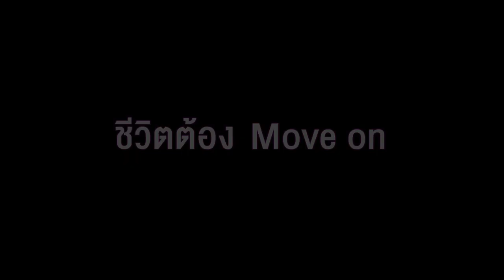ธรรมะทอล์ก กลางหุบเขา ‘แพท…รักให้ตาย คุณยาย…รักให้เป็น’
ชวนคุณฟังเพลง ณ หุบเขาโพธิสัตว์ กับวงเคลียร์  “แพท...รักให้ตาย คุณยาย...รักให้เป็น”

ภาวนากับการฟังธรรมะทอล์ก ‘แพท…รักให้ตาย คุณยาย…รักให้เป็น’โดย ท่านแม่ชีศันสนีย์ เสถียรสุต กับ แพท และรับฟังบทเพลงว่าด้วยรักกับ วง Klear ณ สวนน้ำตกสถูปมนตราพระอารยตารามหาโพธิสัตว์

ณ หุบเขาโพธิสัตว์ (เสถียรธรรมสถาน 2)
ตำบลแก่งกระจาน อำเภอแก่งกระจาน จังหวัดเพชรบุรี

14:00 น. ลงทะเบียน ธรรมะทอล์ก (ลงทะเบียนทางคิวอาร์โค๊ดในคอมเม้น)
15.00 น.กราบสักการะ  พระพุทธชยันตีองค์ดำ นาลันทา และพระอารยตารามหาโพธิสัตว์
16.30 น.ร่วมชิมอาหารปรุงด้วยรัก ข้าวต้มโบราณ  โดย เชฟทองก้อน แก้ววงษ์ไหม และจิบกาแฟแกล้มขนมสุขภาพ โดย ทีมครอบครัวแห่งสติ รอบต้นกร่างอายุกว่า 100 ปี กลางหุบเขาโพธิสัตว์
16.45 น. ฟังเพลงบรรเลงในสวนธรรม โดย Trio วงดุริยางค์ราชนาวี
17.45 น. ภาวนากับการฟังธรรมะทอล์ก ‘แพท…รักให้ตาย คุณยาย…รักให้เป็น’
โดย ท่านแม่ชีศันสนีย์ เสถียรสุต กับ แพท และรับฟังบทเพลงว่าด้วยรักกับ วง Klear
ณ สวนน้ำตกสถูปมนตราพระอารยตารามหาโพธิสัตว์
19.30 น.ร่วมจุดเทียนอธิษฐานจิต ‘ชีวิต’ ต้อง Move on
Strong ด้วย ‘สติ’
 เส้นทาง เสถียรธรรมสถาน 2 (SDS2)
4006 ตำบล แก่งกระจาน อำเภอ แก่งกระจาน เพชรบุรี 76170